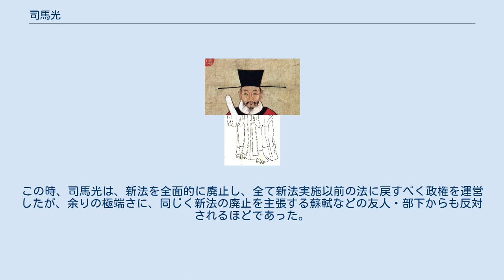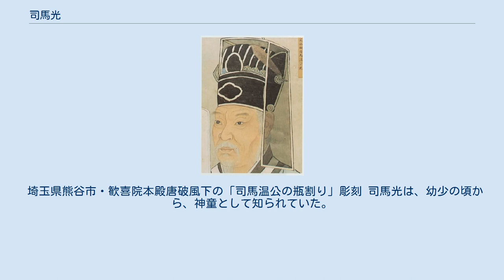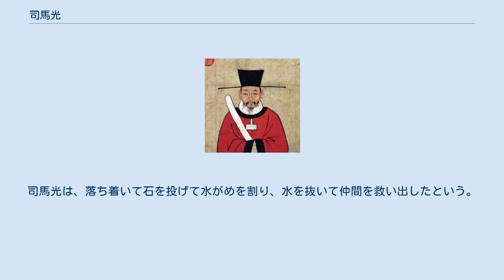司馬光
司馬光 司馬光（明代） 司馬温公・『晩笑堂竹荘畫傳』より 司馬 光（しば こう、1019年11月17日（天禧3年10月18日） - 1086年10月11日（元祐元年9月1日））は、中国北宋時代の儒学者、歴史家、政治家。
字は君実。
陝州夏県（現在の山西省運城市夏県）涑水郷の人。
号は迂叟。
諡は文正。
温国公の爵位を贈られた。
このため「司馬温公」・「司馬文正公」と呼ばれることも多い。
また「涑水先生」とも呼ばれた。
祖先は西晋の高祖宣帝・司馬懿の弟司馬孚だといわれている。
歴史書『資治通鑑』の編者として著名。
政治面では旧法派の領袖として王安石ら新法派と対立した。
 1038年（宝元元年）に進士となる。
高祖父の司馬林も、曾祖父の司馬政も、祖父の司馬炫も進士で、父の司馬池は兵部郎中であった。
養子に司馬康（兄の司馬旦の子）がいた。
明の司馬恂はその後裔という。
 1067年（治平4年）、神宗は即位し、王安石を用いて新法を断行する。
当時、翰林学士の司馬光は当初改革には賛成であった。
しかし、王安石が官僚の既得権を侵して政治の一新を図るやいなや、直ちに反対の立場に転じ、枢密院を根拠とした王安石反対派と連係して強硬に新法の反対を主張した。
司馬光は王安石の譲歩にも拘らず、新法の撤回を要求したため、遂に朝廷から退けられ、副都洛陽に事実上の隠居生活を送ることになった。
これ以後、司馬光は、同じく新法に反対する同調者と共に、日夜新法の反対を主張して已まなかったと言われている。
 このように朝廷の意向に反対の立場をとっていた司馬光であるが、先代の英宗以来、神宗からも絶大な信頼を得ていた。
特に『資治通鑑』の編纂を思い立った後、英宗に特別の便宜を与えられてその完成を期待されていた。
また朝廷から退けられた後も、神宗から「資治通鑑」の名を受けている。
この書は司馬光の洛陽隠棲時に完成した。
 1085年（元豊8年）、神宗が崩御して哲宗が10歳で即位すると、摂政宣仁太后高氏の命により、宰相となって中央に復帰した。
この時、司馬光は、新法を全面的に廃止し、全て新法実施以前の法に戻すべく政権を運営したが、余りの極端さに、同じく新法の廃止を主張する蘇軾などの友人・部下からも反対されるほどであった。
併し司馬光の名声は天下に鳴り響いていたこともあり、多くの官僚が司馬光の発言に阿諛迎合し、遂には新法諸政策の中の根幹の一つであった役法を変更するに及び、その弊害は以後十年近くに渡って影響した。
斯くして新法の廃止に全力を注いだ司馬光であったが、在任8ヶ月にして病死した。
死に際しては、知見未見を問わず、多くの人々が惜しんだと、旧法派関係の史料は口を揃えている。
 旧来、司馬光の評判は頗る高い。
それは彼の属する旧法派の流れを汲む朱子学が学界に君臨し、司馬光を激賛したことにも原因がある。
この立場からするなら、司馬光は君子の中の君子として、殆んど非の打ち所のない人物として描かれることになる。
その一方、近代以後に発展した経済史学的見地からすると、司馬光は旧来の大地主・大商人を擁護し、それらの政権壟断の打破を狙った新法を排除した、反動的政治家の一人と目されることにもなった。
司馬光は王安石の新法の意義を全く理解できなかった、単なる守旧派の領袖以外の何ものでもないと見做されもしたのである。
あるいは司馬光が在任僅か8ヶ月で死去したために、王安石の新法に代わる方策を考慮していたとしても、それを打ち出すまでの時間すら残されていなかったとする見方も生れた。
しかし何れも評者の立場の相違によるものであるので、司馬光を知ろうとする場合は、評者の立場を予め知っておくことが必要である。
 『資治通鑑』は紀伝体全盛の当時にあって、敢えて経書春秋の編年体に倣って製作された歴史書である。
春秋の後から宋の前の五代に至る迄を扱ったこの書は、皇帝よりの便宜の賜でもあるが、当時の史学者の第一人者劉恕や漢代史の著名研究者劉攽、弟子の范祖禹（唐を担当したとされる）らの助けを得て、当時集め得る史料を網羅した資料集を造り、更にそれに司馬光が手を加えるという方法を以て製作されたものである。
書名の通り、皇帝の治世の道具のために書かれたものであるが、司馬光の名も手伝って、頗る好評を博した。
 埼玉県熊谷市・歓喜院本殿唐破風下の「司馬温公の瓶割り」彫刻 司馬光は、幼少の頃から、神童として知られていた。
7歳の時には左...